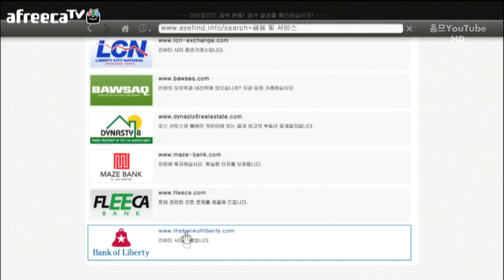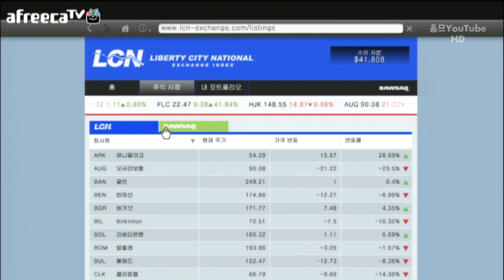양띵TV옴므[거친남자의 GTA5 -39화-]